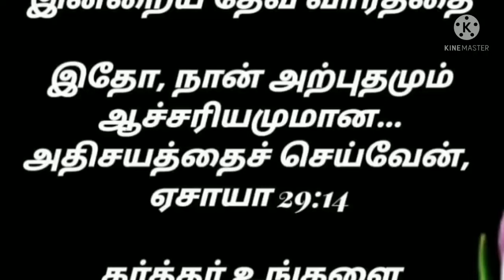Today Jesus words ✋